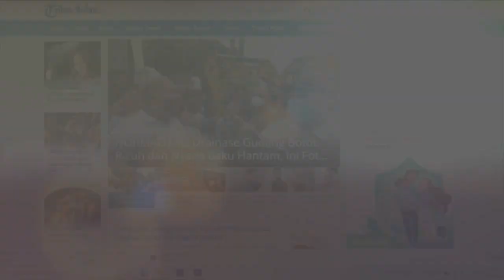Ribuan Warga Mozambik Menyambut Kedatangan Presiden Jokowi dalam Festival Budaya Nasional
Bergabung dengan channel ini untuk mendapatkan akses ke berbagai Ribuan warga Mozambik menyambut kedatangan Presiden RI Joko Widodo (Jokowi) dalam Festival Budaya Nasional 2023.

Acara tersebut digelar di Lapangan Asosiasi Red Bulls, Maputo, Republik Mozambik, Rabu (23/8).

Jokowi hadir untuk memenuhi undangan dari Presiden Mozambik Filipe Nyusi.